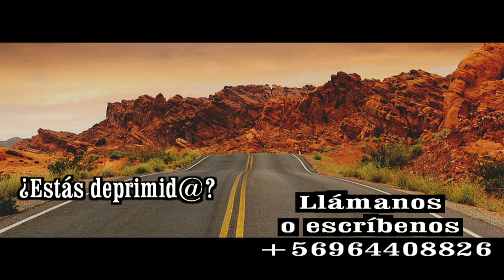GOTITAS DEL ESPIRITU SANTO AÑO 4 NUMERO 207 09 MARZO